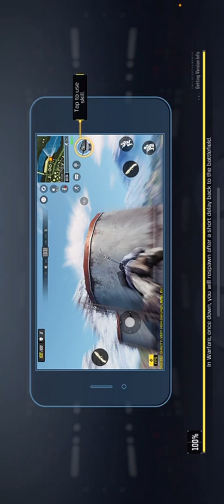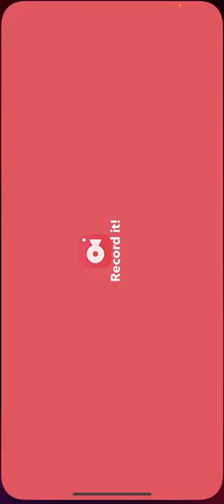Call Of Duty-Rush Gameplay-4 Vs 1 Clutch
Rush Gameplay